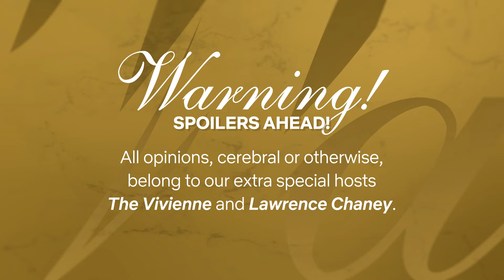Drag Queens The Vivienne & Lawrence Chaney React to Special | I Like to Watch UK Ep 11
Drag Race UK queens The Vivienne and her special guest Lawrence Chaney watch Special Season 2 in this new episode of I Like to Watch UK. It's time to untuck for a lil' Netflix and kiki with our former and current Ru Paul’s Drag Race UK winners.

Now semi-estranged from his mother, Ryan continues exploring the world on his own, with all the complex ups and downs life and love have to offer.